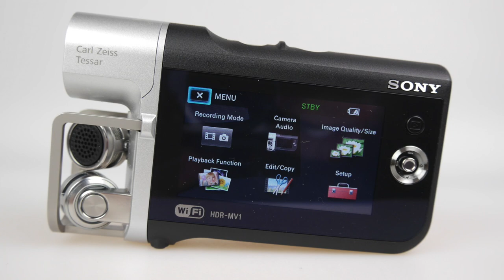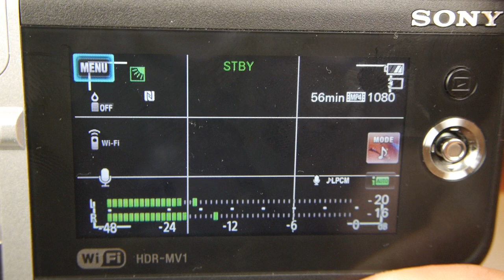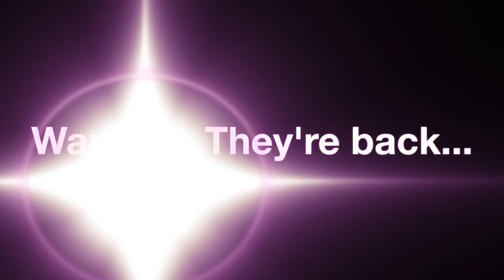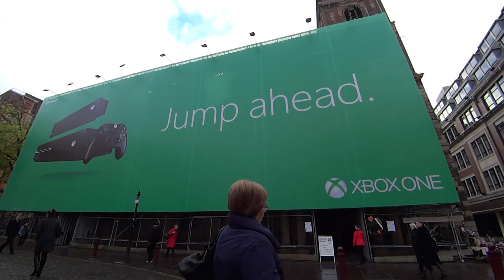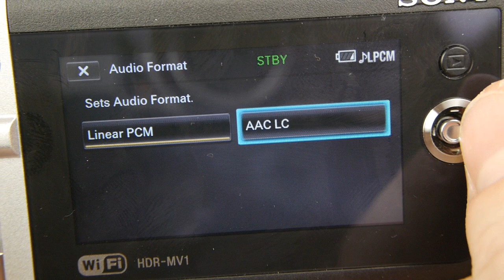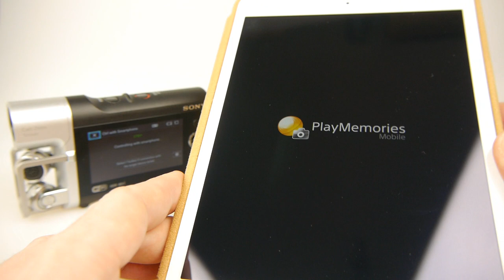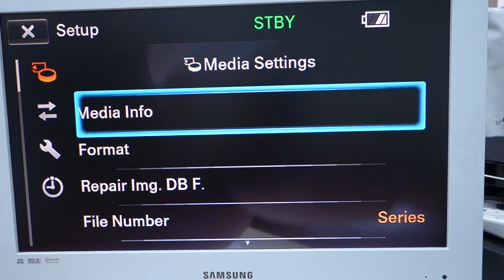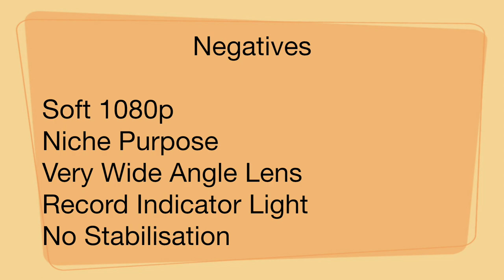Sony HDR MV1 Music Cam Review (Includes sample clips)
A review of the Sony HDR-MV1 Music Video Recorder Camera.